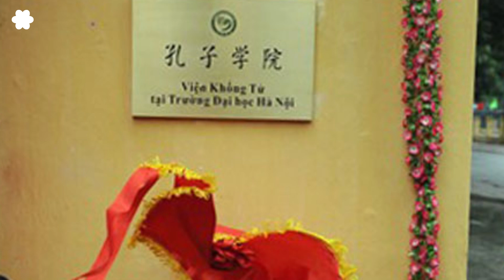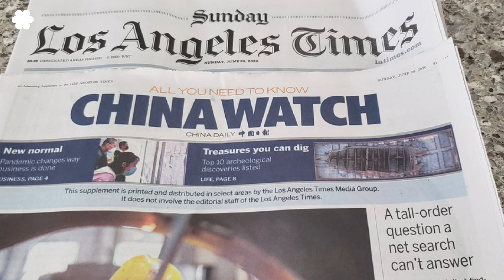Viện IRSEM: Bắc Kinh ngày càng thiên về dùng "nỗi sợ'' để gây ảnh hưởng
Viện nghiên cứu chiến lược Trường quân sự Pháp – IRSEM - vừa đưa ra báo cáo về các hoạt động gây ảnh hưởng của Trung Quốc ở nước ngoài, mô tả các phương thức hoạt động đa dạng của chính quyền Trung Quốc, từ tuyên truyền, thao túng dư luận đến tung tin giả trên quy mô lớn.

Trong báo cáo của IRSEM phân biệt hai loại hoạt động, hoạt động thiên về quyến rũ, thuyết phục và các hoạt động có tính cứng rắn hơn nhiều, và sử dụng các phương tiện mang "tính cưỡng bức".

Bài trích: "Viện IRSEM: Bắc Kinh ngày càng thiên về dùng "nỗi sợ'' để gây ảnh hưởng" - RFI